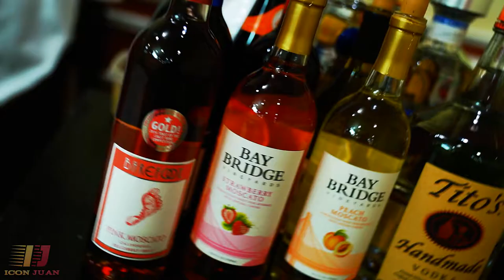Poncho 50th BDAY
Good Friend Poncho 50th birthday video shoot.

Shot with Sony A7C
Sony 24-70mm GM Lens